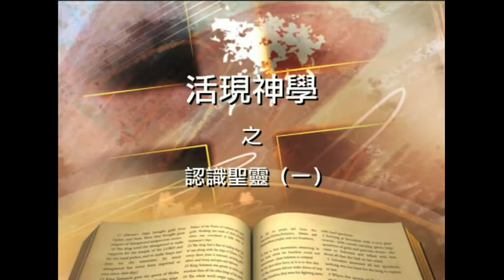甚麼是聖靈？《認識聖靈》(1)．蘇穎智牧師．國語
新派：不相信聖靈的存在
異端：相信聖靈只是一種動力，沒有位格
到底聖靈是甚麼？
請聽蘇穎智牧師向你述說聖靈是甚麼。